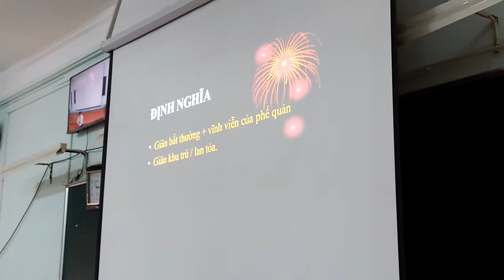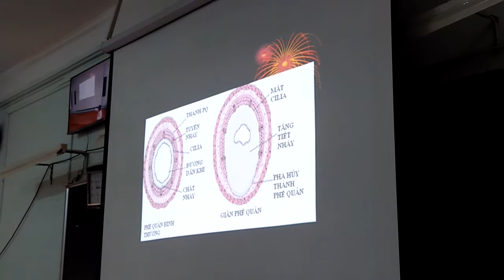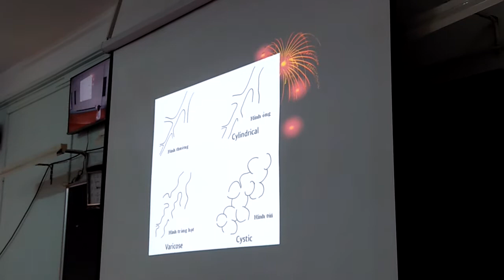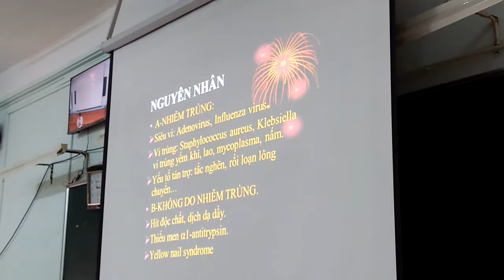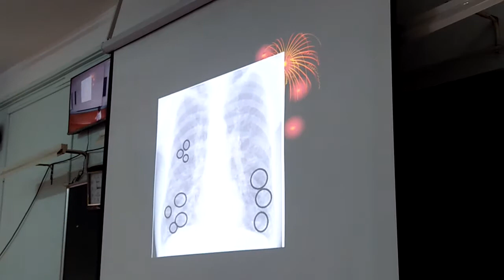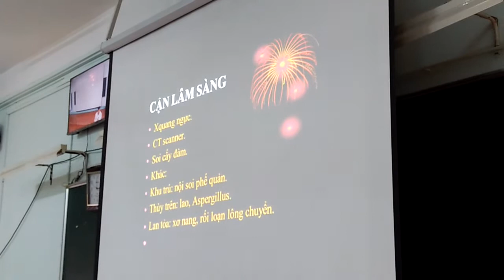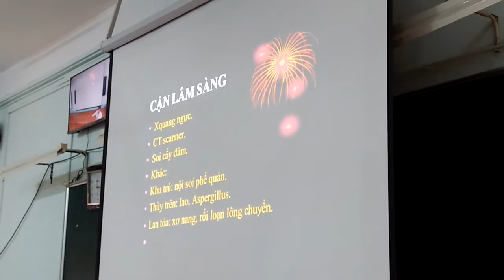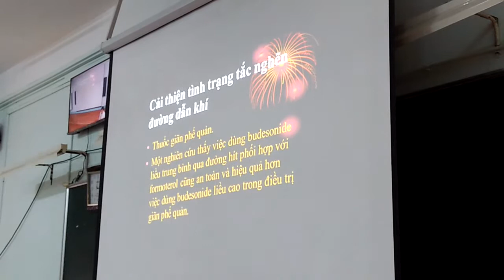040919 - Nội 1 (Hô hấp) - Giãn phế quản